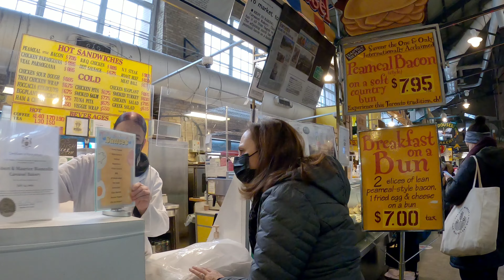St Lawrence Market FOOD MARKET Shopping in Toronto Ontario Canada 4k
Hi everyone in this video I'm walking in the Lawrence Market,
St. Lawrence Market is a major public market in Toronto, Ontario, Canada. It is located along Front Street East and Jarvis Street in the St. Lawrence neighbourhood of downtown Toronto. The public market is made up of two sites adjacent to one another east of Jarvis Street, St. Lawrence Market North, and St. Lawrence Market South. St. Lawrence Market South is situated south of Front Street East, and is bounded by The Esplanade to the south. St. Lawrence Market North is situated north of Front Street East, and is bounded by St. Lawrence Hall to the north.
St. Lawrence Market was first established in the early 19th century, originating from a proclamation that established a designated area near King Street and New Street (later renamed Jarvis Street) for a public market in 1803. The first buildings erected for the market emerged in 1814, with the first permanent structures built in 1820. The first permanent market building was later replaced in 1831 with the first St. Lawrence Market North building. The building was damaged after the Great Fire of Toronto of 1849, and was replaced with a new building in 1851. The market was expanded in the early 1900s, with portions of the former city hall of Toronto being integrated into a new building, opened as St. Lawrence Market South in 1902, and a new matching building erected to replace the north building in 1904. The north building was later replaced with a new building in 1968. In 2016, the north building was demolished to make way for a new building.
The market square space was used as the city hall of Toronto for most of the 19th century, occupying a temporary space at the original market space from 1834 to 1845. Prior to being renovated for market use, the building on St. Lawrence Market South was used as the municipal city hall from 1845 to 1899, before moving into the newly built city hall building in 1899. wikipedia.
I hope you will like it! And THANK YOU for all your comments!. Thank you for taking the time to write and share .!